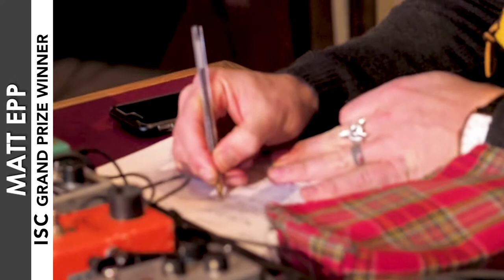SONGWRITING insideOUT feat. Matt Epp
Dark Horse Institute and the International Songwriting Competition join forces to present SONGWRITING insideOUT, a new online video series on the processes and passions of songwriting.

Whether you’ve got a string of hits under your belt or you’re just starting out; whether your strong suit is words or music; whether you prefer to work alone or collaborate, this Dark Horse video series will provide valuable tips and tricks to up your game.

In this video shot at Dark Horse Institute, singer/songwriter and International Songwriting Competition Grand Prize Winner Matt Epp talks about finding his niche and what it means to him.

DarkHorseInstitute.com
DarkHorseRecording.com
Facebook.com/darkhorseinstitute
Twitter.com/darkhorseinst
Instagram.com/darkhorseinst
Youtube.com/user/darkhorseinstitute

Accelerate Your Music Career at Dark Horse Institute
At Dark Horse Institute we are committed to offering an unparalleled student experience. Our award-winning Audio Engineering and Music Business instructors have collaborated on Platinum, Gold and Grammy-winning albums.

Our 17-week Audio Engineering program is built on a real-world, hands-on, full immersion approach to learning. On your first day of class, you’ll be working in Dark Horse Institute’s professional recording studios. We recognize that the best way to learn is by participating, so we keep our classes small.

During our 12-week Music Business program, we’ll prepare you to thrive in today’s competitive entertainment industry. You’ll learn about artist management, booking, touring, artist and repertoire, record company operations, music publishing, entertainment law, and the latest trends in digital marketing and distribution.

The true value in Dark Horse's music production and recording arts school is that it is first a world-class recording studio, and secondly a school. In 1994, Dark Horse Recording opened its doors, soon becoming one of the top recording studios in Nashville, TN. As such, Dark Horse has a rich tradition of producing artists from every genre, including Faith Hill, Matchbox Twenty, The Fray, Relient K, Megadeth, and Tim McGraw.

At Dark Horse Institute you will learn more than any other school at any other price.